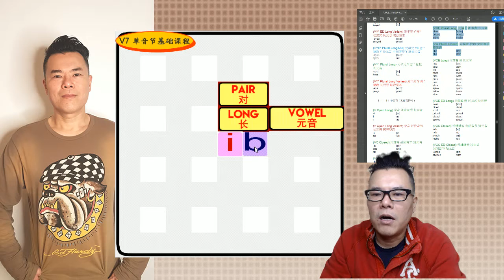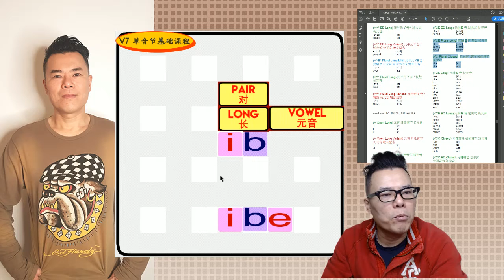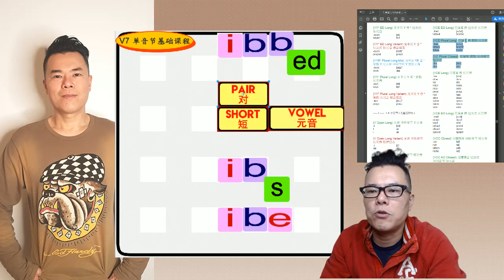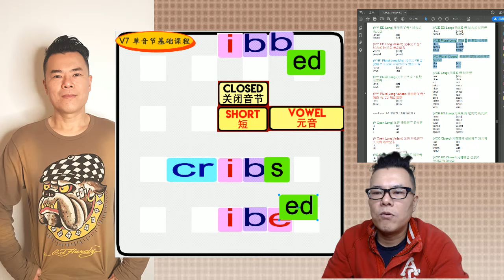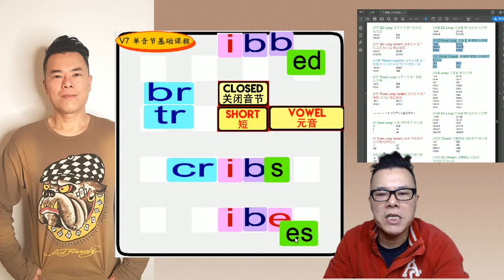丁宗同美語V7(481回) : -ibs, -ibes 韻音組合 (自然發音、國際音標、音素)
🔠 丁宗同美語V7 :  -ibs, -ibes 韻音組合 🔠
講解: 丁宗同老師
微信: davidting88

(VCE Plural Long) 元辅E 音 复数 长元音
-ibes [aɪbz]
bribes braɪbz
tribes traɪbz
(VC Plural Closed) 元辅音 复数 关闭音节
短元音
-ibs [ɪbz]
ribs rɪbz

1. 韻音排列 (Rhyme Order)
2. 字母排列 (Alphabet Order)

本書提供自然發音規則查詢
一共 228條規則 (含Sight Words 特例發音規則)
本書提供音素 (首音、核音、韻音) 組合
一共 228個音素分布在強音節以及弱音節
本書提供單字個別發音解釋
一共 22000 (IELTS) 單字

全新創意的發音規則搜尋，以韻音為概念，幫助你增強單字記憶!

成就:
Phonemes | Rhymes |